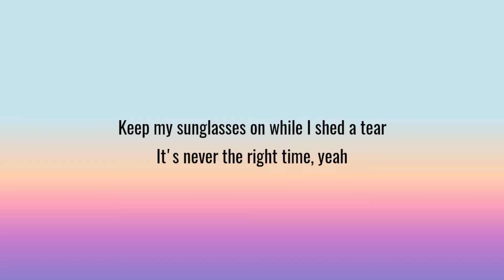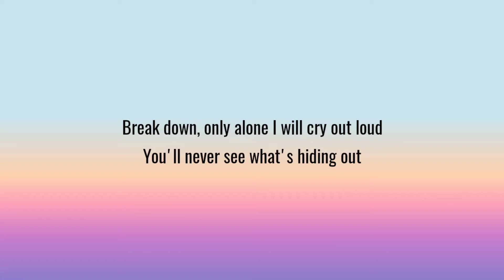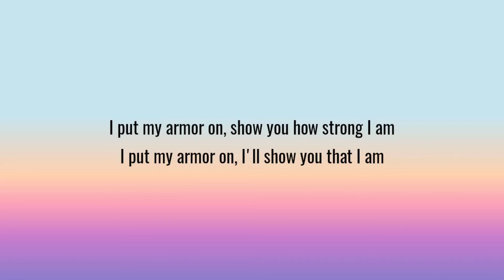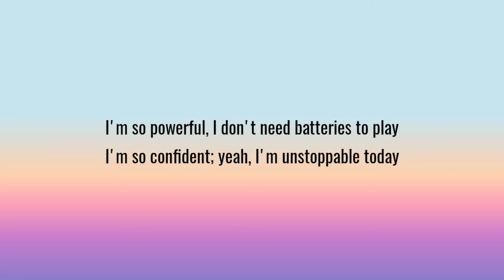Sia - Unstoppable (Lyrics)